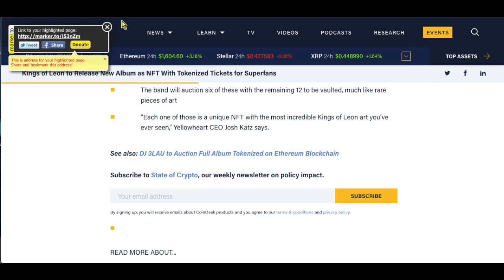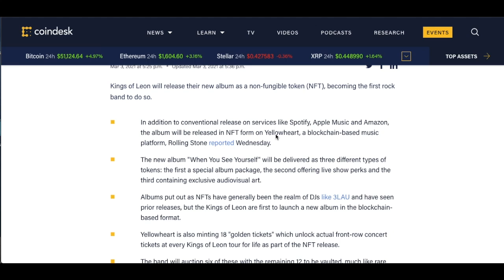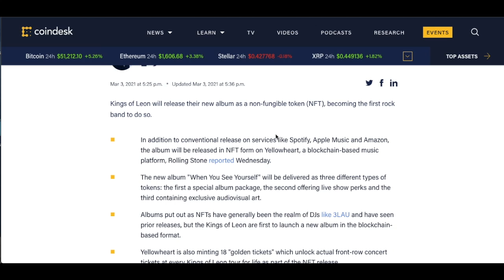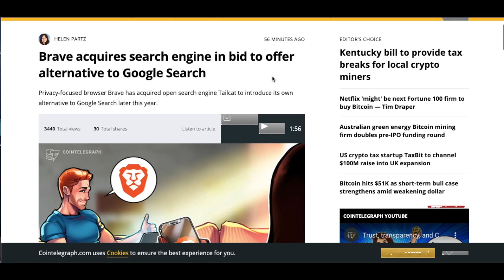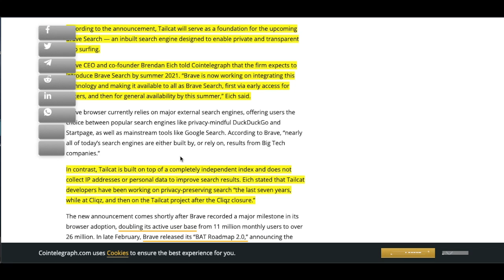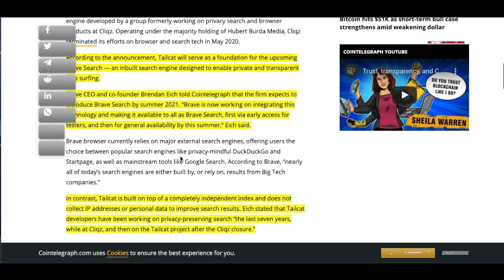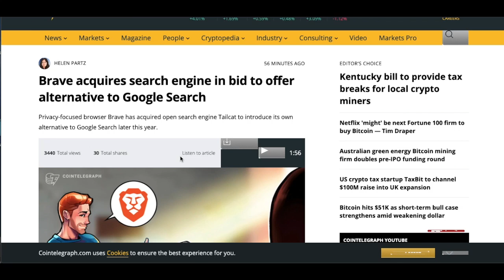KINGS OF LEON'S NEW ALBUM AS AN NFT & BRAVE BROWSER ACQUIRES SEARCH ENGINE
Code: uh3ksfehqd

Kings of Leon to Release New Album as NFT With Tokenized Tickets for Superfans

Kings of Leon will release their new album as a non-fungible token (NFT), becoming the first rock band to do so.

In addition to conventional release on services like Spotify, Apple Music and Amazon, the album will be released in NFT form on Yellowheart, a blockchain-based music platform, Rolling Stone reported Wednesday.
The new album "When You See Yourself" will be delivered as three different types of tokens: the first a special album package, the second offering live show perks and the third containing exclusive audiovisual art.
Albums put out as NFTs have generally been the realm of DJs like 3LAU and have seen prior releases, but the Kings of Leon are first to launch a new album in the blockchain-based format.
Yellowheart is also minting 18 "golden tickets" which unlock actual front-row concert tickets at every Kings of Leon tour for life as part of the NFT release.
The band will auction six of these with the remaining 12 to be vaulted, much like rare pieces of art
“Each one of those is a unique NFT with the most incredible Kings of Leon art you’ve ever seen,” Yellowheart CEO Josh Katz says.

Brave acquires search engine in bid to offer alternative to Google Search

According to the announcement, Tailcat will serve as a foundation for the upcoming Brave Search — an inbuilt search engine designed to enable private and transparent web surfing.

Brave CEO and co-founder Brendan Eich told Cointelegraph that the firm expects to introduce Brave Search by summer 2021. “Brave is now working on integrating this technology and making it available to all as Brave Search, first via early access for testers, and then for general availability by this summer,” Eich said.
Brave browser currently relies on major external search engines, offering users the choice between popular search engines like privacy-mindful DuckDuckGo and Startpage, as well as mainstream tools like Google Search. According to Brave, “nearly all of today’s search engines are either built by, or rely on, results from Big Tech companies.”

In contrast, Tailcat is built on top of a completely independent index and does not collect IP addresses or personal data to improve search results. Eich stated that Tailcat developers have been working on privacy-preserving search “the last seven years, while at Cliqz, and then on the Tailcat project after the Cliqz closure.”